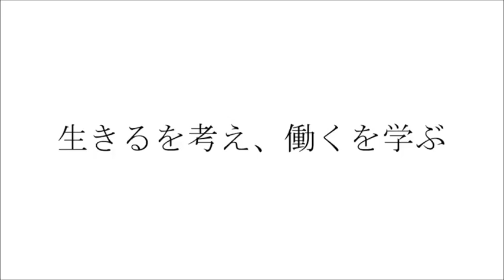2014ML実習春期作品「Career」